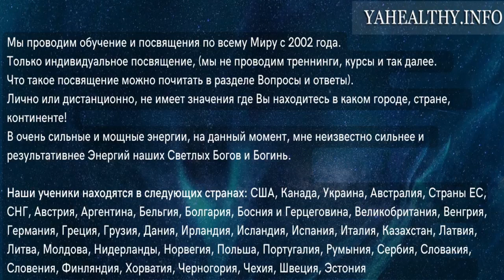🎶 Руна Уд 174HZ ↯ Энергетическое Здоровье ↯ Славянская Рунная Музыка ↯ Бог Ярило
✅ Славянская Рунная Музыка "Руна Уд 174HZ ↯ Энергетическое Здоровье" которая настраивает и погружает в ментальный мир наших славных предков Славяно Ариев - ощути свою связь с РОДОМ!

► Музыкальная композиция "Руна Уд 174HZ ↯ Энергетическое Здоровье".
Категория: Славянская Рунная Музыка.
Жанр: Slavic Relax Music, Slavic Music, Slavic Rune Music, Slavic Pagan Music, Slavic Ritual Music
Время звучания: 00:22:03

Данная Славянская Рунная Музыка записана в потоке Рунической энергии Руны Уд с использованием частоты 174гц фокусируется и оказывает различное положительное влияние на здоровье человека. Эта частота связана с уменьшением боли и стресса.

Силу Рунической энергии использовали для практики с внутренними вибрациями, содержащими силу изменения реальности.

Вибрация звука является основой Вселенной.

Каждый звук несет определенную частоту, воздействующую на определенную часть мозга и все тело.

С помощью мантр, медитации, славянских практик или подходящих звуков, мы можем влиять на свою жизнь и высвобождать ранее неизвестные потенциалы.

📢Если после месяца  прослушивания, вы не заметили никаких результатов, то по вашему желанию мы можем провести консультацию, выявить основные проблемы и подсказать дальнейший путь исцеления и гармонизации Всей Вашей Жизни.

🔸 Смотрите этот ролик по 2 раза в день на протяжении 9 дней!

🎧 Рекомендуется использовать наушники.

Действие Славянской Рунной Музыки:

Наделять человека сексуальностью и сексуальной привлекательностью, а также помогать в выздоровлении и поддержании  физического, психологического и энергетического здоровья в сексуальной области.
Помогает делать кровь молодой, горячей, хорошо ее разогревает и активирует, раскрывает пятый энергетический центр , вне зависимости от пола (у мужчин и у женщин).
Помогает вызвать сексуальное влечение у человека, на которого он направлен. При этом задействован  сердечный центр - Вихрь Ярило (Анахата-чакра) , поэтому это намного больше, чем обычное вожделение.

(Ярила) - Светлейший Небесный Бог-Покровитель Земной Жизни. Ярила - покровитель всех Светлых, Чистых, Добрых, Сердечных Помыслов и Мыслей людей.

Ярила   -   хранитель   Благих   и Чистых   Сердец   и    нашего дневного Светила, которое дарует всем живущим на Мидгард - Земле согревающее   тепло,   любовь   и полноценную   жизнь. Образ Ярилы - Солнца часто изображается в быту в виде   разно- образных свастичных символов и коней.